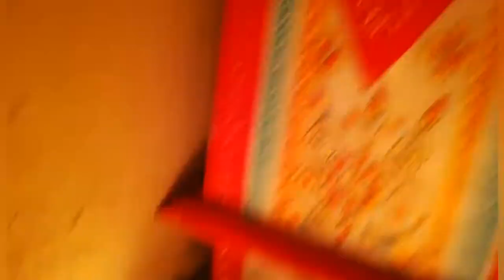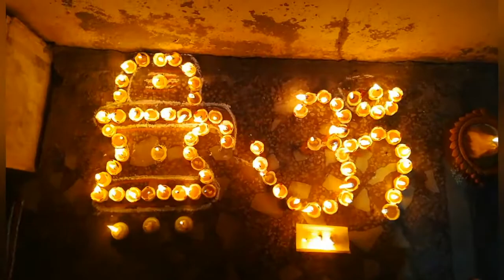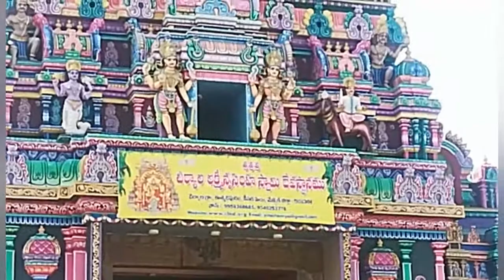Pinnapa Reddy Saraswathi karthika paurnami 2020